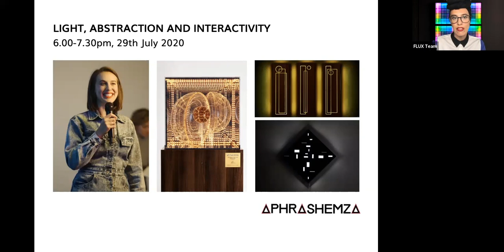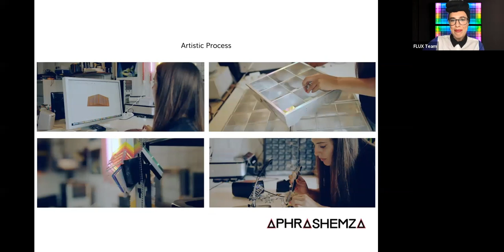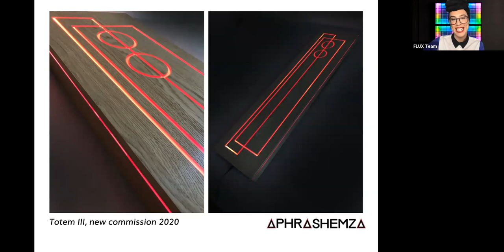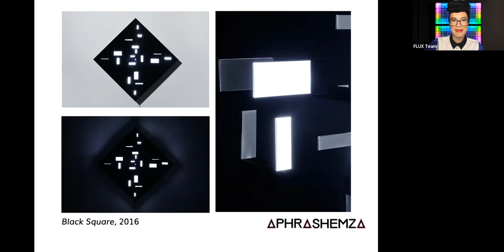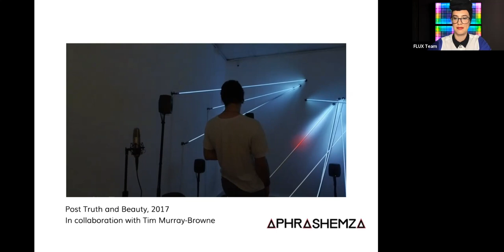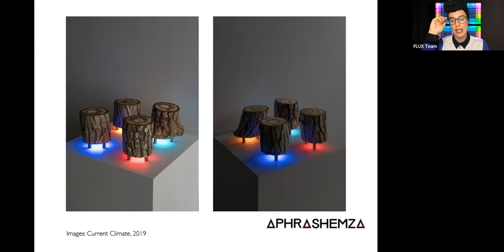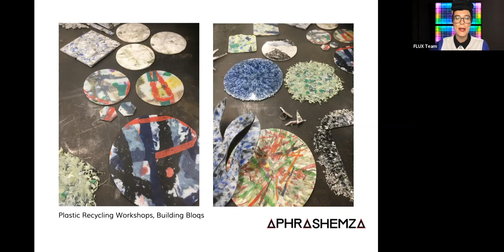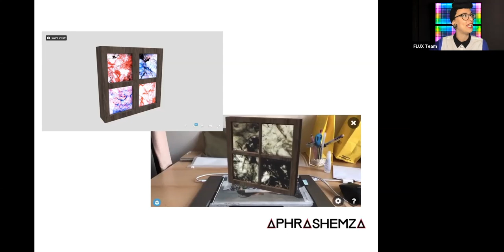Aphra Shemza: Light, Abstraction and Interactivty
On the 29th July 2020 Aphra Shemza held an online lecture and took the audience on a journey of her artistic practice exploring key themes and concepts within her work. She also showcased a sneak peak of her latest projects and ideas and finished the event with an exclusive audience Q&A.

As supported by the Arts Council England.
In collaboration with Art in Flux.